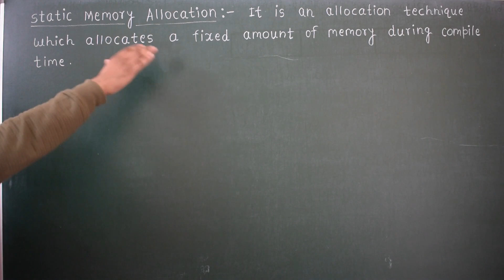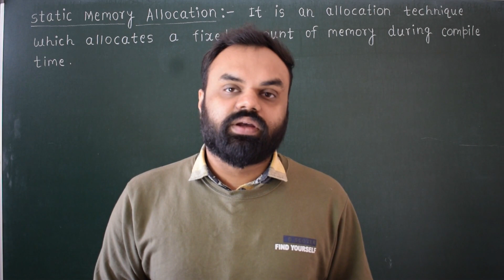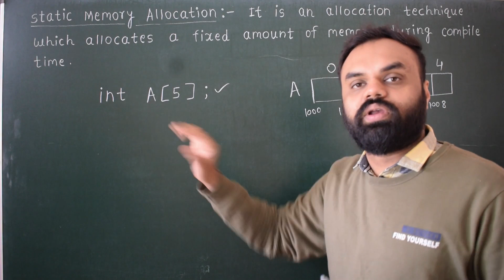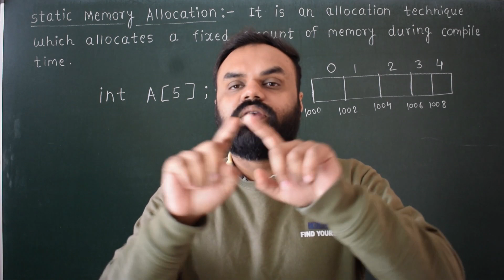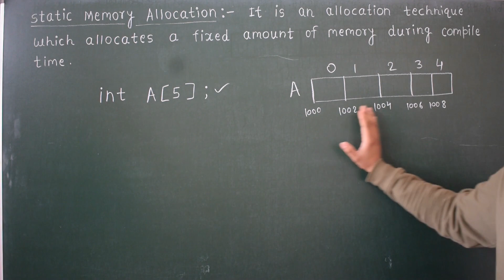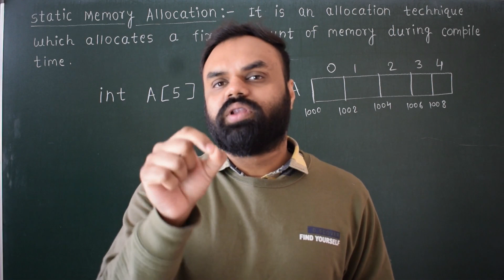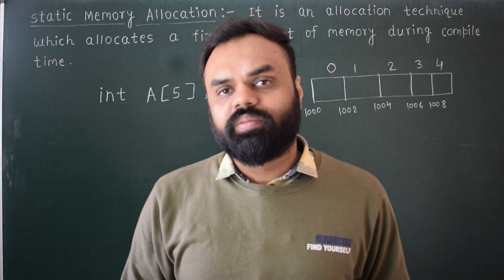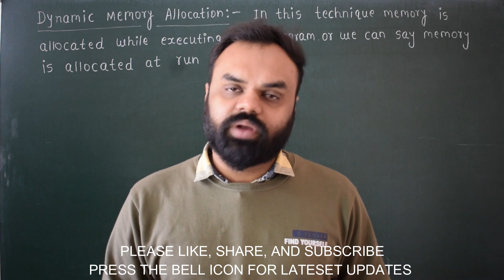C PROGRAMMING LECTURE 160 DYNAMIC MEMORY ALLOCATION PART 1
this lecture video gives an introduction of dynamic memory allocation in C programming.

c programming
learning video
programming langauge
mohitsirkiclass
mohit jain